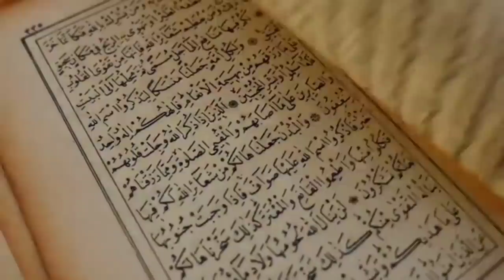2 लोगो को नींबू नही खाना चाहिए ? नींबू खाने वाले मुसलमान जरूर देखें! Benefits Of Eating Lemon | NH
Aajki is video mein ham aapko batane wale hai Nimbu Khana Islam mein kaisa hai nimbu khane wale musalman jarur dekhe Nimbu khane ke kya fayde hai aur kya nuksan hai yeh ham appko batane wale hai inshaallah aap is video ko pura jarur dekhe.